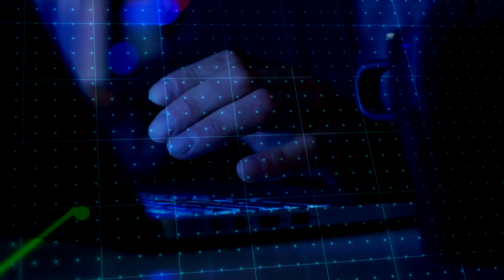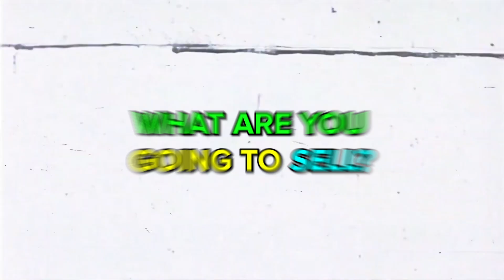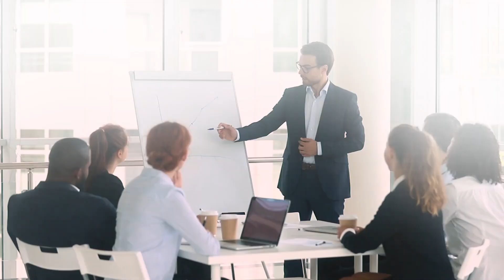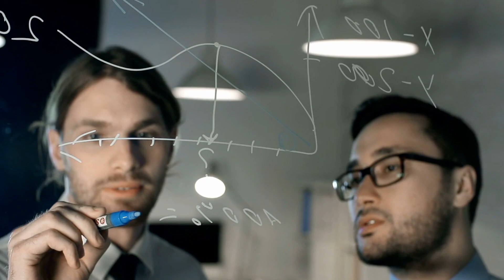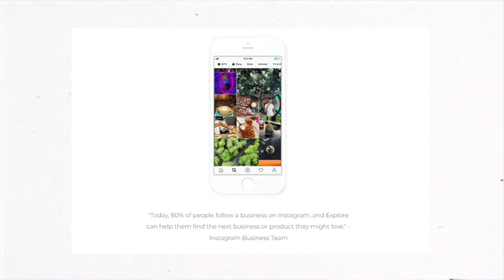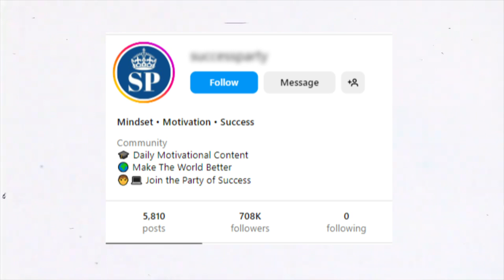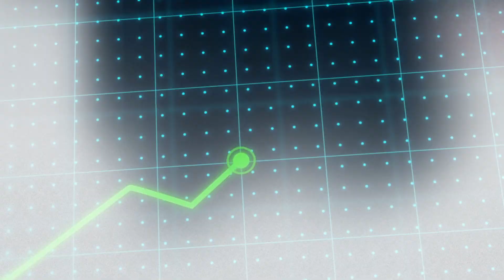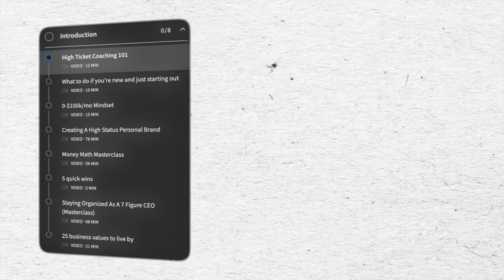From $0 - $1 Million in 2024 [Full Step-By-Step Blueprint]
Apply to work with me and my team to scale your High Ticket Coaching business to 6 & 7 figures

👉 Watch this case study on how we made $1,400,000 (cash) in a year using just Instagram